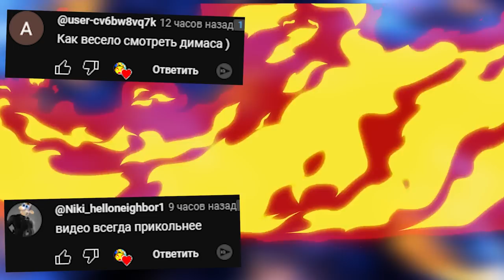ТИТАН СПИКЕРМЕН ГОНЯЕТСЯ ЗА НАМИ NEXTBOT ► Garry's Mod